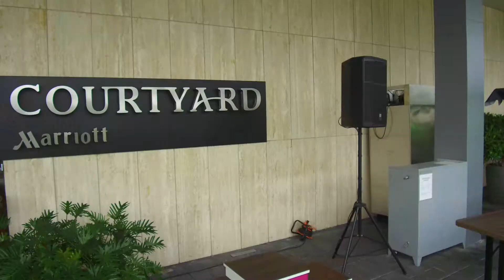Cure Rett 2018 Apoiadores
Corrida e caminhada e prol das meninas com Síndrome de Rett. As pesquisas avançam, mas é preciso continuar arrecadando o apoio de mais e mais pessoas para que seja possível atingir a Cura.
Corrida de 1, 5 e 10km, Corrida infantil, Sorteios e muito mais. Dia 21/10 concentração à partir das 8h no Hotel Marriott em frente ao parque Olímpico.